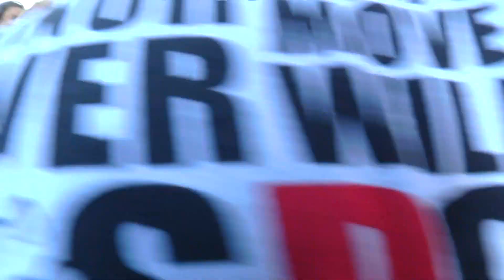Честит рожден ден! николинка 2017